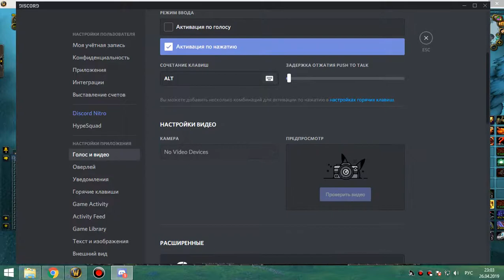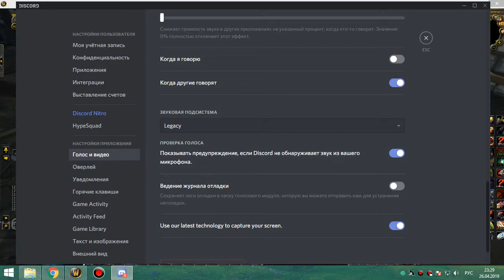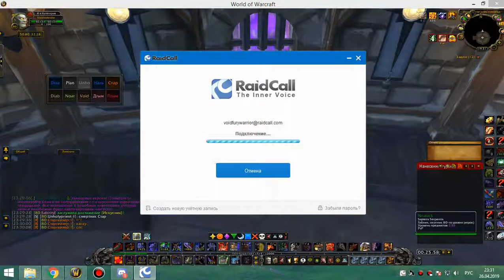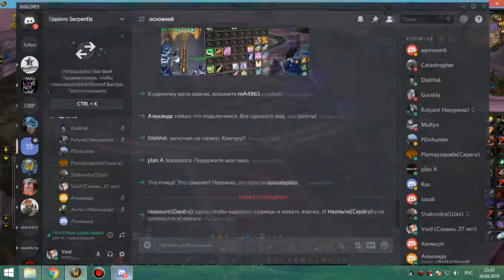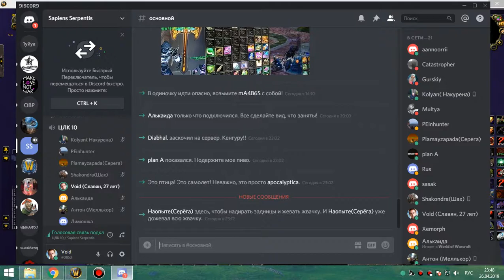103 ик 10 и нот чумной по квесту